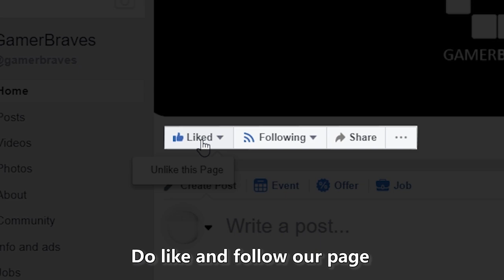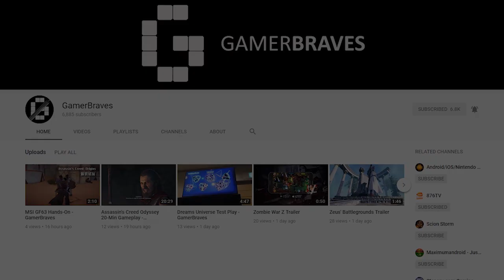Chocobo’s Mystery Dungeon: Every Buddy! Gameplay - GamerBraves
Play as Chocobo and fight your way out of this Mystery Dungeon! Here's our gameplay on this adorable RPG game which is played on the PS4.